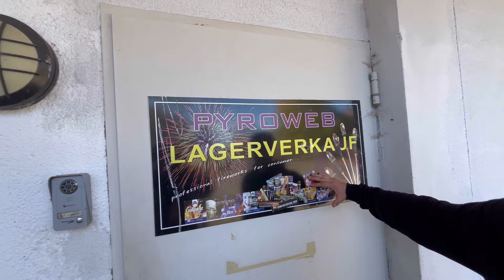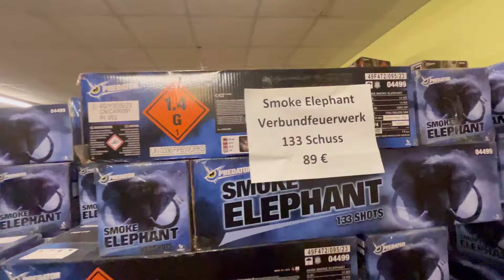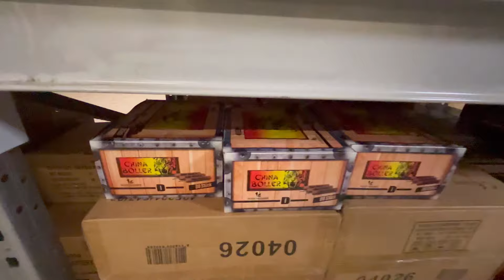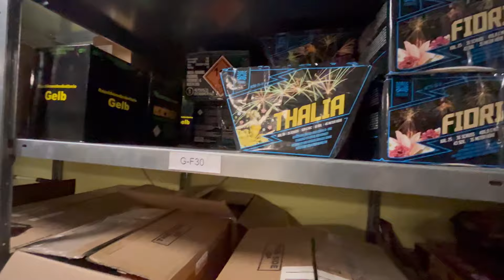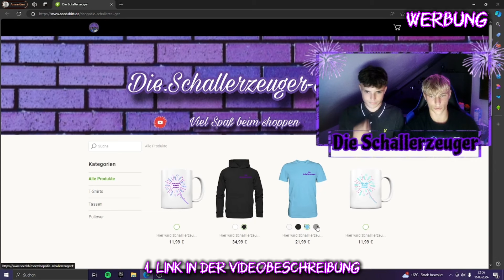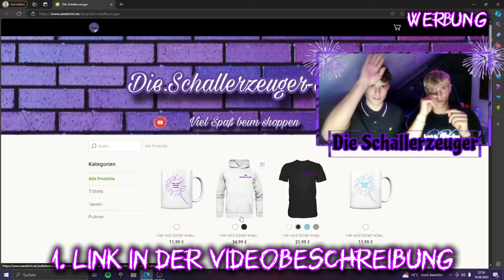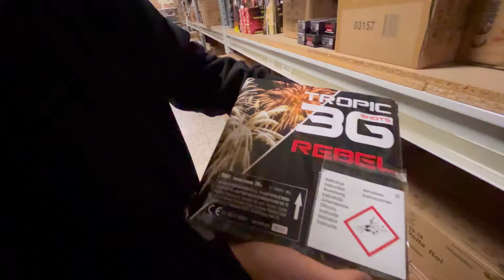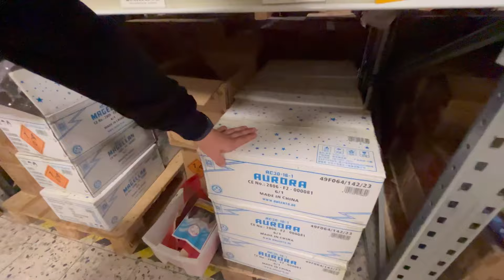XXL Lagertour bei @inside.pyroweb 😍💥| Die Schallerzeuger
🗯️'Jo Leute was geht, herzlich willkommen zu diesem neuen Video!👊

Wir beide hoffen sehr, das dir dieses Video gefallen hat! Wir geben uns Mühe unsere Videos von Mal zu Mal immer mehr qualitativ hochwertig zu machen. Wir freuen uns über jede Kritik und alle Ratschläge, die ihr in die Kommentare schreibt!

Danke an jeden und alle, die diesem Kanal hier unterstützen und somit am laufen halten!
Ohne EUCH geht gar nix...❤️